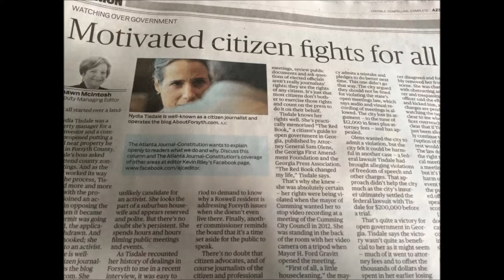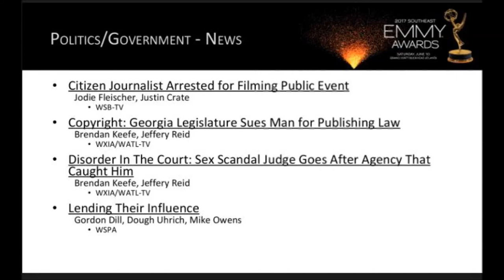Changes to Rule22 Controlling Cameras in the Courtroom in Georgia 07/01/17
The News & Views with Gregory Howard and guests Nydia Tisdale, David Hancock, and Jay Torrence discuss proposed amendments to Rule 22 controlling cameras in the courtroom on Saturday, July 1, 2017 on FM 107.1 WJBB Radio.

Please submit comments in writing to:

18 Capitol Square, Suite 104

Comments must be received by Monday, July 3, 2017 to be considered.